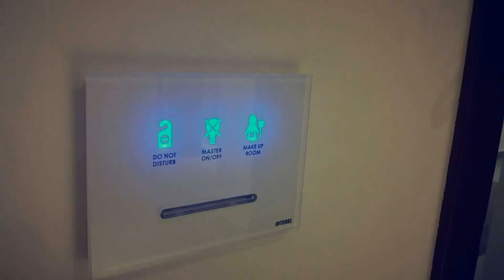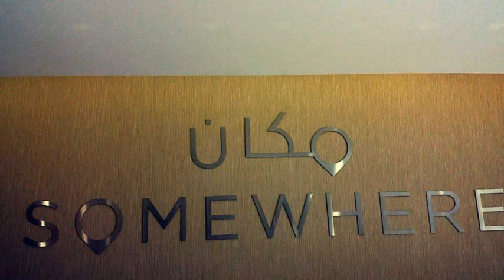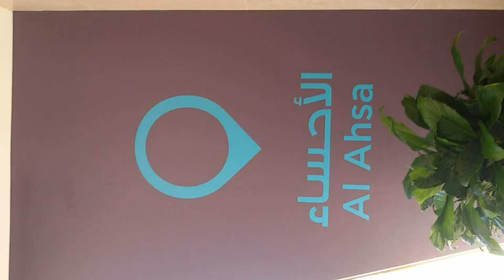Somewhere- ALHASA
شقق فندقية تقع في مجمع الراشد الأحساء.
يحتوي على 53 شقة فندقية فخمة جداً بفئة خمس نجوووووووووووووم.